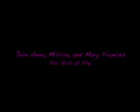GAP promo2.mov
Girls at Play intermediate and novice women's kayaking and yoga trips in Mexico!